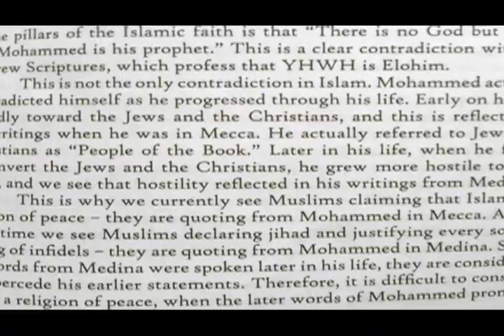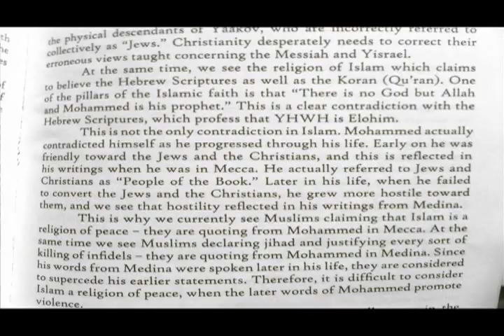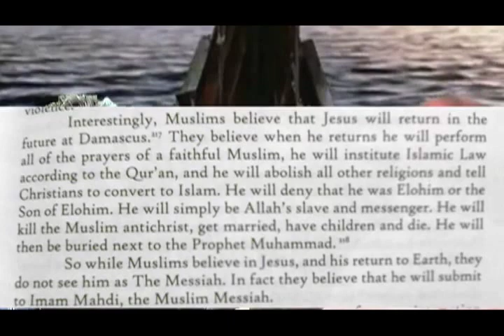THE TORAHTALK SHOW ep13: Vikings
SEASON 01 - EPISODE 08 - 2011 - TORAHTALK - LEW WHITE - MARK DAVIDSON - In this episode the boys discuss the truths of Torah. Subjects include Vikings, the scattered lost tribes of Yisrael, Neem trees & soap, Allah & Islam . . . all from an ancient viking ship !